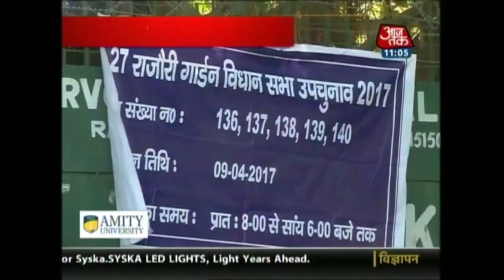Shatak Aaj Tak: Refusal To Sing Vande Mataram Shows Narrow Mindedness Says Yogi Adityanath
Amid the row over ‘Vande Mataram’, Uttar Pradesh chief minister Yogi Adityanath on Saturday hit out at those refusing to sing the national song, saying it reflected their “narrow mindedness”.

About Show: Coverage of the top news stories regarding various social, political and economic issues in India.